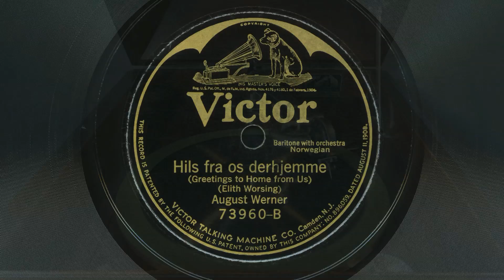Baryton August Werner – Dukken Lise / Hils fra os derhjemme 1923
Med orkester dirigert av Nathaniel Shilkret.
Dukken Lise (Sov Dukkelise) av Elith Worsing.
Hils fra os derhjemme er skrevet av Ludvig Brandstrup med musikk av Elith Worsing.
Victor 73960. Innspilt i New York 2. juli 1923.
1916 Victrola XI.